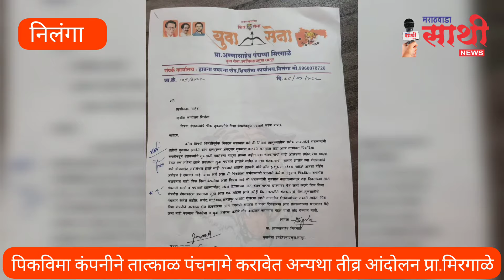पिकविमा कंपनीने तात्काळ पंचनामे करावेत अन्यथा तीव्र आंदोलन करणार प्रा.अण्णासाहेब मिरगाळे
निलंगा तालुक्यातील अनेक गावांमध्ये शेतकऱ्यांनी शेतीची नुकसान झालेले क्रॉप इन्शुरन्स ॲपद्वारे नुकसान कळवले असताना सुद्धा आज तागायत पिकविमा कंपनीकडून शेतकऱ्यांचे नुकसानी झालेल्या याद्या आल्या नाहीत, ज्या शेतकऱ्यांची यादी आलेल्या आहेत, त्या याद्या येऊन एक महिना झाले असताना सुद्धा पंचनामे झालेले नाहीत व ज्या शेतकऱ्यांचे पंचनामे झालेत त्या शेतकऱ्यांचे अर्ज ऑनलाईन सबमिशन झाले नाही. पंचनामे झालेले शेतकरी यांचे क्रॉप इन्शुरन्स स्टेटस पाहिले असता पेंडिंग अप्रोहल हे दाखवत आहे. याचा अर्थ असा की पिकविमा कर्मचाऱ्यांनी पंचनामे केलेला अहवाल पिकविमा कंपनीस कळवलाच नाही. पिक विमा कंपनीचा असा नियम आहे की शेतकऱ्यांनी नुकसान कळवल्यानंतर दहा दिवसांच्या आत पंचनामे करणे व पंचनामे झाल्यानंतर पंधरा दिवसाच्या आत शेतकऱ्याच्या खात्यावर पैसे जमा करणे पिकविमा कंपनीस बंधनकारक असताना सुद्धा आज एक महिना झाले तरीही विमा कंपनीने शेतकऱ्यांचे पीक नुकसानीचे पंचनामे केलेले नाहीत. नणंद, माळेगाव, मंनतपुर, धानोरा, गुंजरगा आधी गावातील अनेक शेतकऱ्यांच्या तक्रारी आहेत. पिकविमा कंपनीने तात्काळ दोन दिवसाच्या आत पंचनामे करावेत व पंधरा दिवसाच्या आत शेतकऱ्याच्या खात्यावर पैसे जमा नाही केल्यास शिवसेना व युवा सेनेच्या वतीने तीव्र आंदोलन करण्यात येईल असा इशारा युवासेनेचे उपजिल्हाप्रमुख प्रा. आण्णासाहेब मिरगाळे यांनी तहसीलदारांना निवेदनाद्वारे दिला आहे. यावेळी राष्ट्रीय काँग्रेस पक्षाचे जिल्हाउपाध्यक्ष सुधाकर दाजी पाटील,बालाजी नारायणपुरे, सागर कोरके, संभाजी मिरगाळे, आदिनाथ देशमुख इत्यादी शिवसैनिक व युवासैनिक उपस्थित होते.